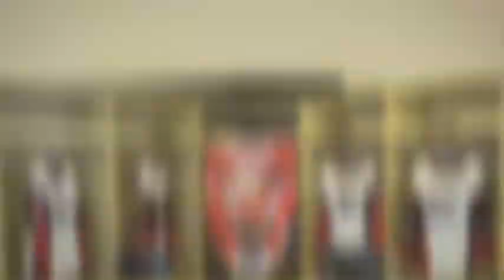Wings Weekly: Sept. 27, 2021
This week, Wings head coach Steve Jennings joins Jay to talk about the weekend away in North Iowa, where the Wings split games with the Bulls. They also chat about the upcoming home opener against the St. Cloud Norsemen, and forward Jacob Bosse joins the conversation!